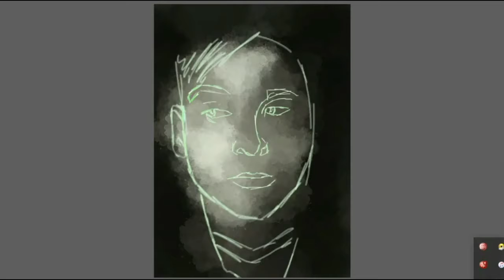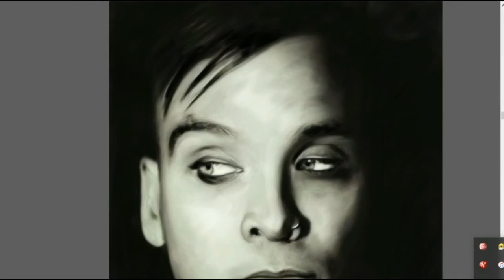Matt Skiba Speed Painting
Digital speed painting of Matt Skiba from Alkaline Trio and Blink182